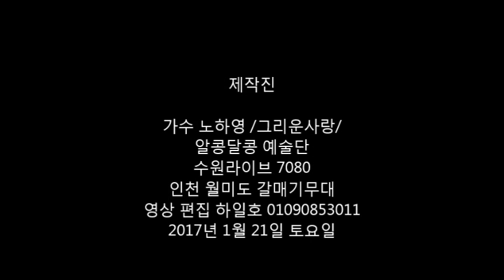가수 노하영 / 그리운사랑 / 알콩달콩 예술단 /월미도 갈매기무대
2017년 1월 21일 토요일 편집 하일호 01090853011